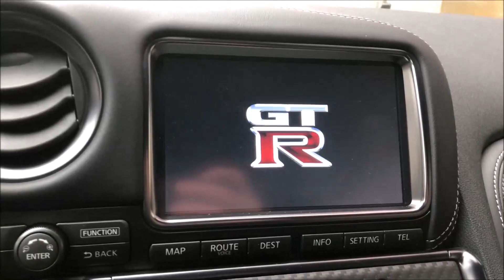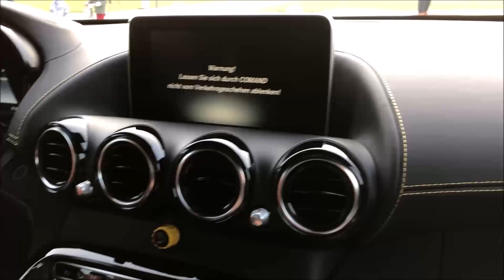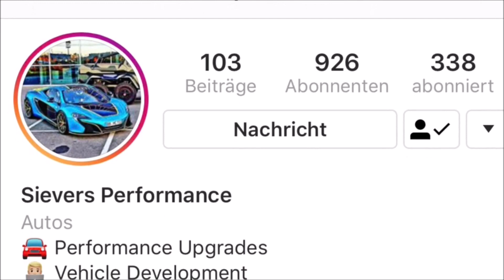Mercedes AMG GT R Tuning von Sievers Performance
Hallo Freunde!
Wieder einmal bin ich dem Ruf der Wildnis gefolgt und habe mich für euch in den PS Djungel Namens Motorworld in Böblingen begeben. Dort angekommen erstarrte ich schier vor Angst und Erfurcht als ich unter den ganzen Bullen und Rennpferden plötzlich von Angesicht zu Angesicht vor dem Sievers Performance GREEN TIGER stand.

Kurze brachiale Eckdaten:

-GREEN TIGER-
805 PS/ 1151 NM
1600 kg vollgetankt
Hammermässigen Dank an Martin Seidel und dem kompletten Team von Sievers Performance für diesen bis ins kleinste Detail durchdachten Supersportler!

Vielen Dank natürlich auch an Matthias Sievers dem Geschäftsführer von Sievers Performance in Ehningen für die tolle Zeit und das entgegengebrachte Vertrauen!

Ohne euch alle wäre der ganze Spass gar nicht möglich gewesen!

Mehr aufschlussreiche Info gibt es im Video.
Viel Spass damit und wenn ihr meiner Meinung seid oder aber eine andere Meinung dazu habt, lasst es mich einfach in den Kommentaren wissen.

Supportet euren Lieblingschannel!

Bock auf mehr GTR und Meine-Welt-Zeug?
Dann huscht hier vorbei:

M-thusiast4life